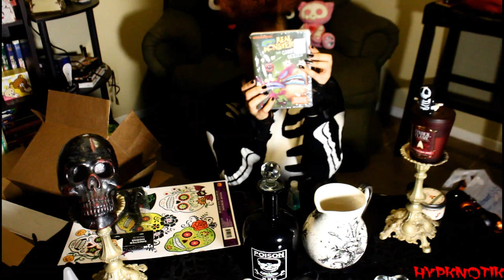VLOGTOBER: fall decor haul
I'm way stoked for Halloween here are a few thing's i got on a budget